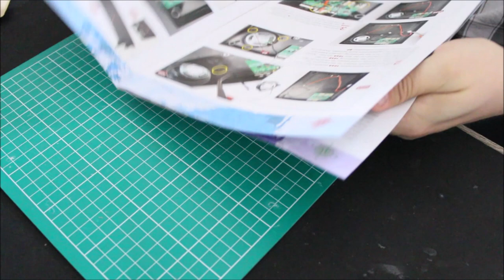Bau der Titanic Teil 105